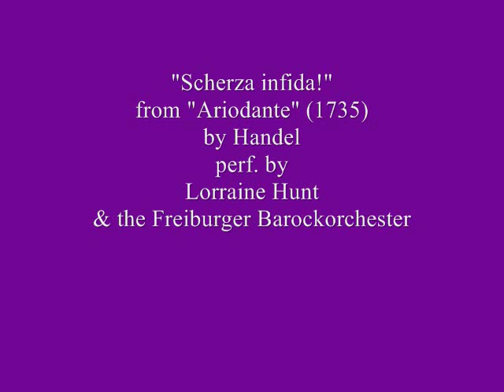Handel, "Scherza infida!" from "Ariodante" (1735), Lorraine Hunt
"Scherza infida!" from "Ariodante" (1735), HWV 33, Act II
Performed by Lorraine Hunt
& Freiburger Barockorchester with Nicholas McGegan
from "Ariodante"
Harmonia Mundi

I claim no rights of any kind for the music; for sharing only.